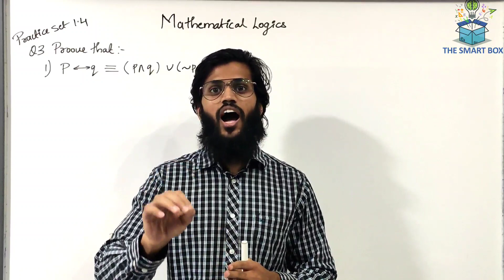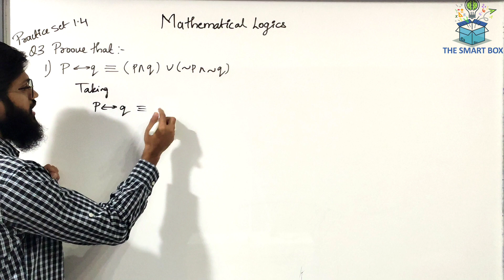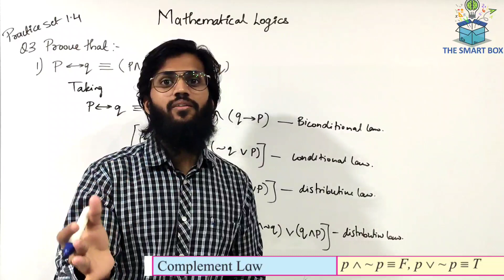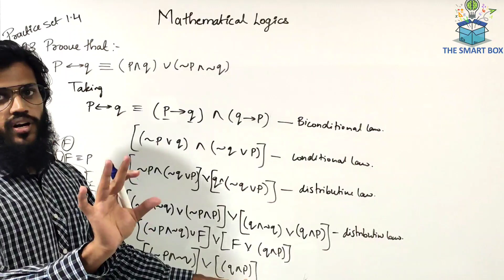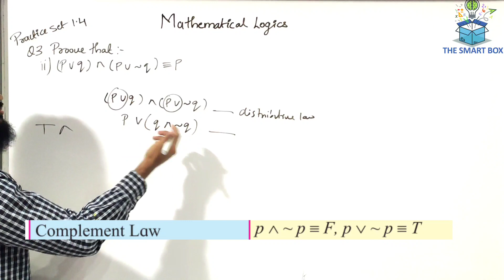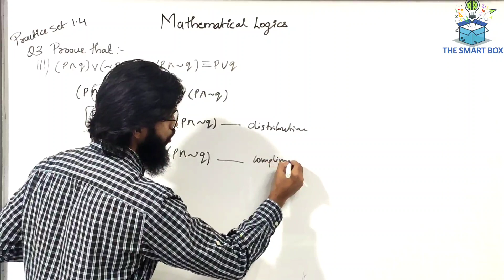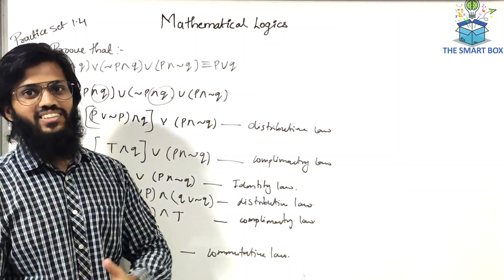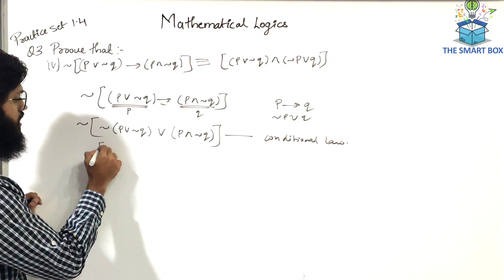12th std Mathematical logics practice set 1.4. (part 2)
It is the Most Important part of the chapter.

 Algebra of statements.

3rd sub question is been solved for you.

Each and evey sum is done and explained by saqlain sir.

Or just sent a message if u have any queries in any of the sums to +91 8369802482 .